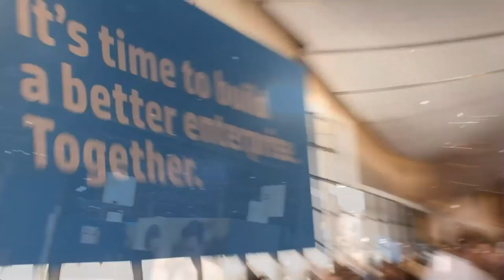Scott Weller - HP Discover 2013 - theCUBE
Scott Weller, HP, at HP Discover 2013, with John Furrier and Dave Vellante

In their ongoing coverage of Discover 2013, John Furrier and Dave Vellante speak with Scott Weller, VP and GM for HP Technology Services Support. The three discuss cloud usage, OpenStack and security concerns.

Furrier noted that attention to cloud has changed dramatically over a short period of time. He says the forum of Discover 2013 reflects "the reality in the market. [...]Just two years ago people would say 'Cloud is not for me.' Everyone is contemplating moving workloads of both private and public."

Weller notes that HP has announced converged cloud support, which allows people to package converged infrastructure for the cloud. Having seen this trend on OpenStack, HP recognized that "customers are at every place on that journey or path...on OpenStack, we're all in." He adds that the technology is built on open standards with no lock-in.

Furrier asks about the flexibility customers are afforded in terms of cloud options. Weller responds, "We have a service of four walls and one of the options our customers have is a flexible capacity service as part of the data center care." This option is especially geared to customers who plan on growth going forward. Presently, HP is in talks with large companies that want to shift to such a model so they can manage their cash flow.

Furrier also asks a very practical question: "Is IT under such pressure that the CIO actually wants to be that cloud broker? Is IT going to embrace this?" Weller believes the basis of these concerns is "the management of change." One option is to go all in on pooled resources that no single group can control. Weller adds, "Its not like storage specialists go away, but you're going to have more focus on storage management," which is really a huge challenge in focus.

An ongoing concern for customers is security, which can get complicated when introducing different cloud options. Furrier notes that when customers get serious about hybrid clouds they can bring in new vulnerabilities as a result of having that type of architecture.

Furrier concludes by asking what's next for HP services support. Weller responds, "If you're actually moving workloads out now, we're actually going to give you a defined experience." He also notes that the shift to prevention and preemption in security allows HP to sense when there are issues brewing, which they use Autonomy software and data analytics to detect and address. HP will always have service engineers, but they are, in many ways, reducing the manual aspect of such offerings.